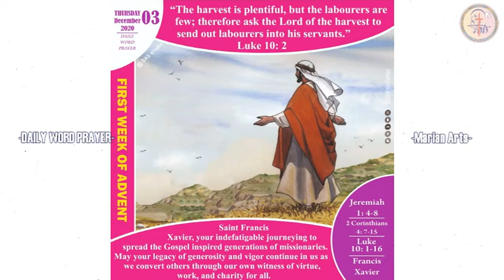Daily Word Prayer || 03-12-2020 || Marian Arts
Title: Daily Word Prayer || 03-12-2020 || Marian Arts
Program Producer: Marian Arts: Creative Portal of Evangelization
Host: Rev. Fr. Jibin Kumblathan
Edit: DAS Studio
Graphics: Marian Arts